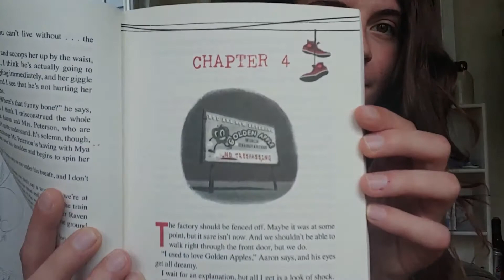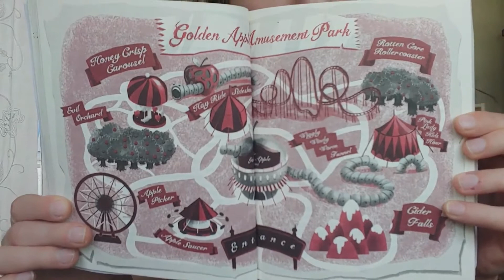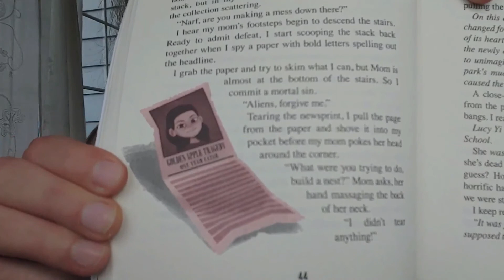Chapter 4 of Hello Neighbor: Missing Pieces (a read-along)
Ms. Jamie welcomes you back to sit tight and listen to her read the fourth chapter of Missing Pieces! Get cozy and follow along with the spooky story with Ms. Jamie. Check back tomorrow for chapter 5!